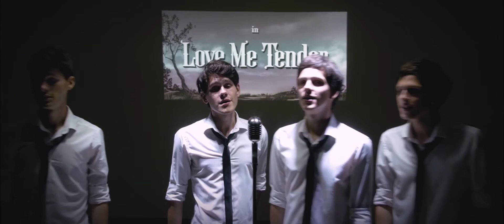Spiv Brativ - Love Me Tender (cover)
Запис: Спів Братів
Зведення: Микола Ролик
Відеопродакшн: Олександр Фауст
Директор: Володимир Осичнюк